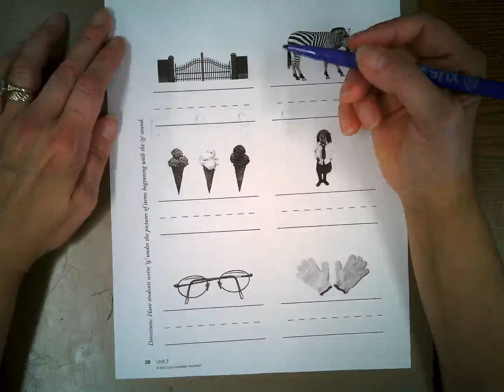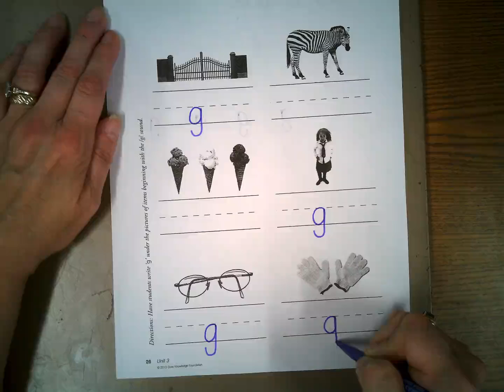Letter g Formation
Mrs. Conroy helps us correctly write lowercase g. Please do this worksheet the same day as the Unit 3 Lesson 8 Phonics Lesson by Mrs. Amerine.